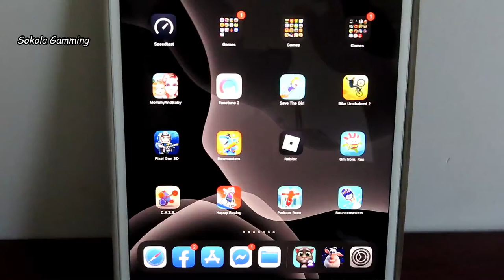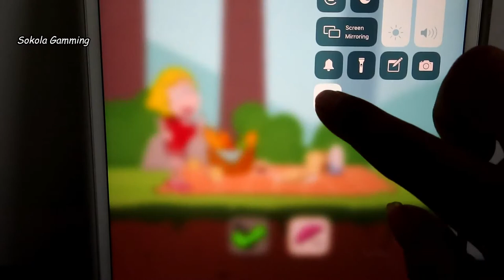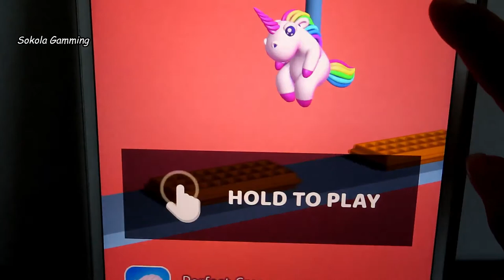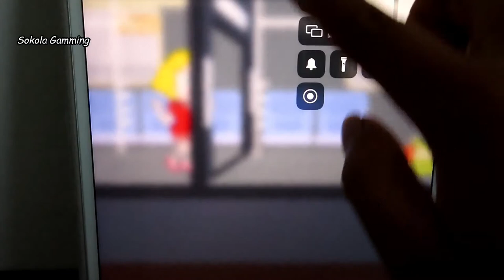Save The Girl game new update-SokolaGamming play by ipad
See you soon, my love and my Like ♥♥♥

-Troll Quest Failman,Spiderman Amazing,Zombie Tsunami,Hello Neighbor,Game Red ball
-Save the girl( play by ipad ) ,save the girl 1, save the girl 2 Good i dea Part #2

-Tom hero,Miraculous,SubwayRunner,CoinRush,Tom Gold Run,( play by ipad )
-Troll Quest TV Shows, Sniper 3D, Asphalt 8, Scary Teacher 3D, Traffic Rider,
ScaryTeacher,Minecraft,MiniWorld,TomCandy,Fortnite,SaveTheGirl,Branny Craft,Roblox,ZombieCatch,PvZ 2
-Ice Scream 2,Jump Scare Factory,Five Nights at Freddy's,FNaF 2,FNaF 3,Sister Location,FNAF 6